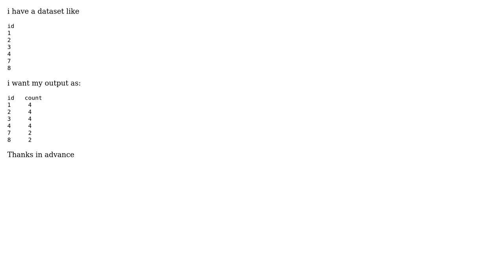transform Count consecutive integers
With thanks & praise to God, and with thanks to the many people who have made this project possible! You are responsible for your own actions.